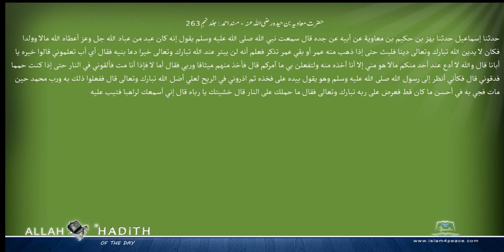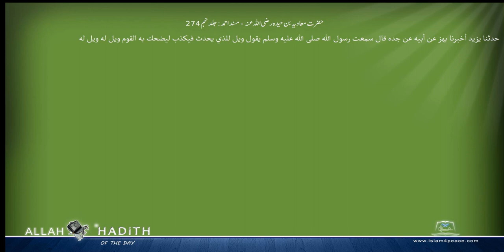حضرت معاویہ بن حیدہ رضی اللہ عنہ مسند احمد Musnad Ahmad Islam4Peace com